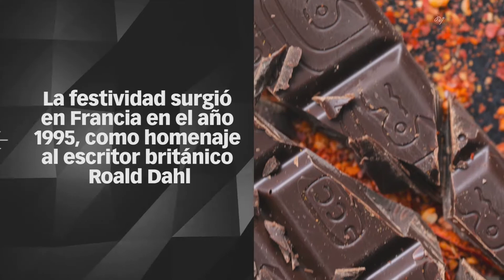Conmemoran el Día del Chocolate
Conoce algunos datos interesantes del Día del Chocolate